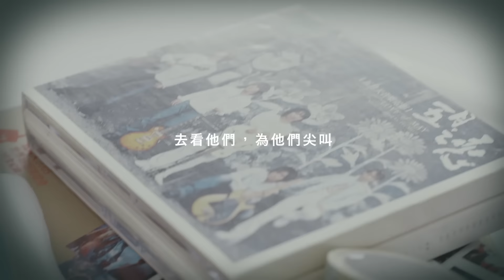穿越時空，遇見 30 歲的自己 - 15 歲篇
當15歲的我，遇見了30歲的自己，我想問她的是？
30歲是人人心目中的分水嶺，30歲到了好像就應該要有所做為，如果你有機會可以遇到30歲的自己，你會想要跟他說些什麼呢？